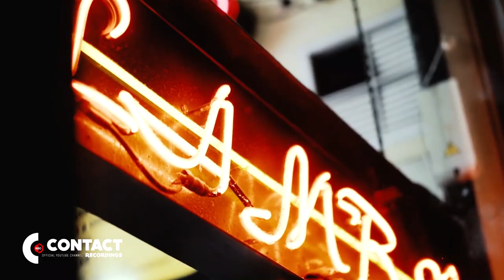Alican Aydin - GOOSEBUMPS! (Car Mix)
Alican Aydin yeni teklisi "GOOSEBUMPS" sizlerle. Keyifli Dinlemeler.

Contact Recordings - Your connection to music.